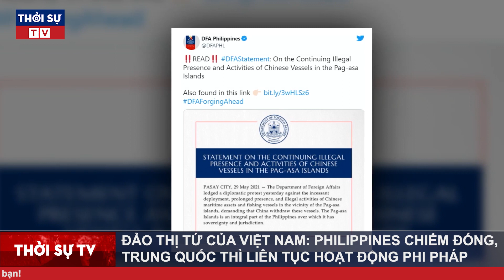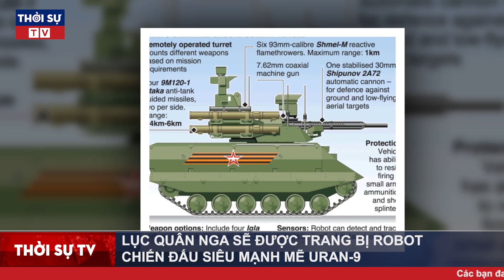Đảo Thị Tứ của Việt Nam - Philippines chiếm đóng, hàng trăm tàu Trung Quốc bao vây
▶ Theo dõi những nội dung mới và hấp dẫn nhất:
☞ Thời sự Việt Nam mới nhất:
☞ Thời sự Quốc tế mới nhất:
☞ Tin Quốc tế mới nhất:
☞ Tin tức 24h mới nhất: